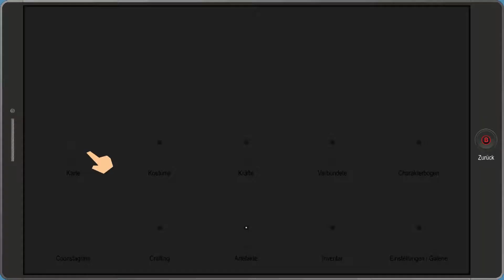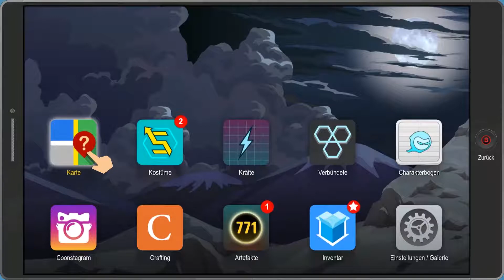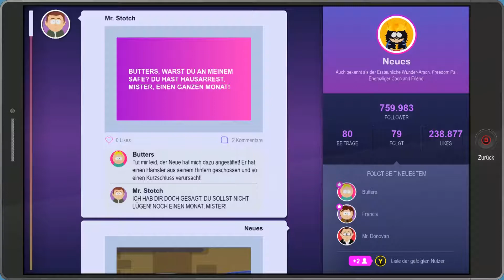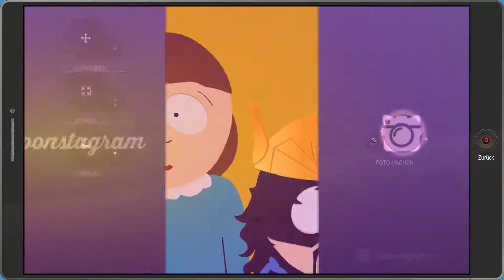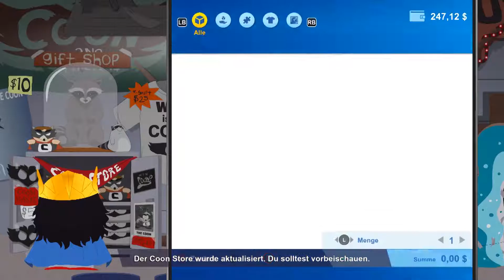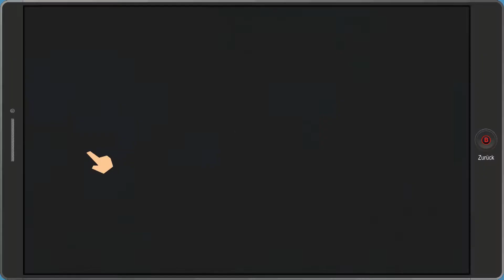Let's Play South Park Die Rektakuläre Zerreissprobe #32 [German]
South Park Die Rektakuläre Zerreissprobe Let's Play.

Von den Schöpfern von South Park, Trey Parker und Matt Stone, erscheint South Park: Die rektakuläre Zerreißprobe, eine Fortsetzung des preisgekrönten Spiels South Park: Der Stab der Wahrheit von 2014. Die Spieler übernehmen erneut die Rolle des Neuen und schließen sich den Lieblingscharakteren von South Park – Stan, Kyle, Kenny und Cartman – in einem neuen urkomischen und unfassbaren Abenteuer an.